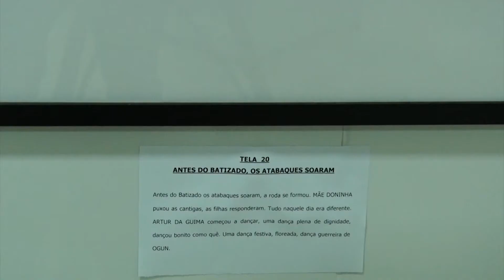Giro Cidade 09/05/2018